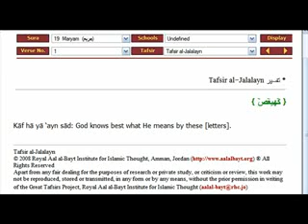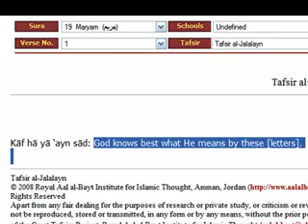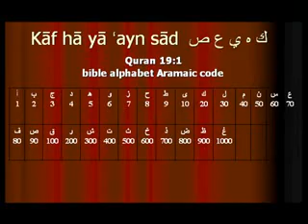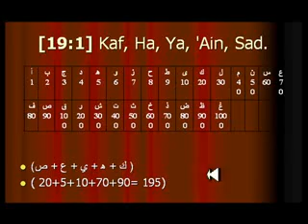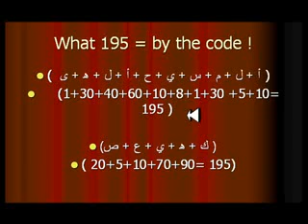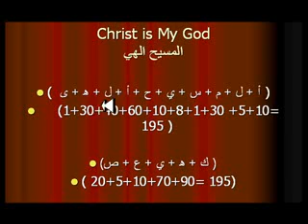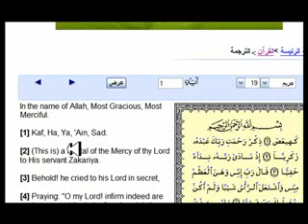Allah Secret codes, decoded: Christ is my God, according to Quran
Prove that Islam is false, encryption in quran saying Christ is my God, when Muhammed copied the Bible, coded letters but did not understand what its meaning: Verse(s): 1 Surah :19 - Maryam.